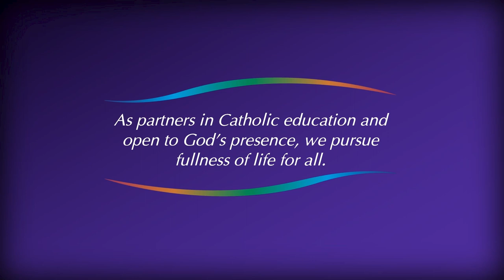Ss Michael & John's Primary School, Horsham Principalship Opportunity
Ss Michael and John’s Primary School prides themselves on meeting the individual and diverse needs of students and celebrate their reputation as an inclusive school within the local community.

The school, in its work, endeavours to provide education in faith and life for all entrusted to their care.